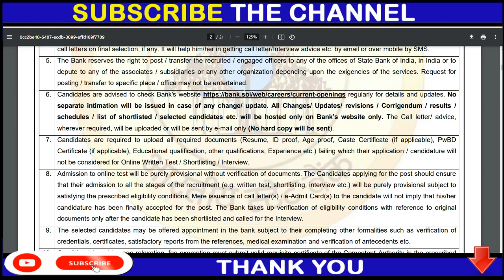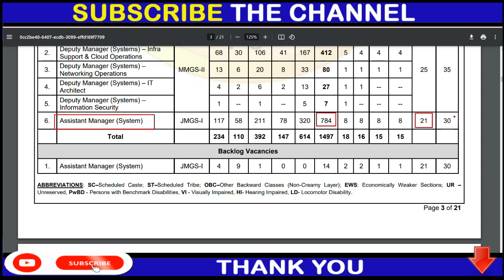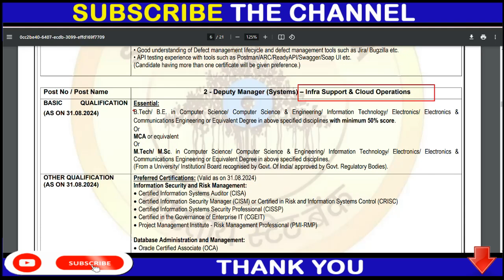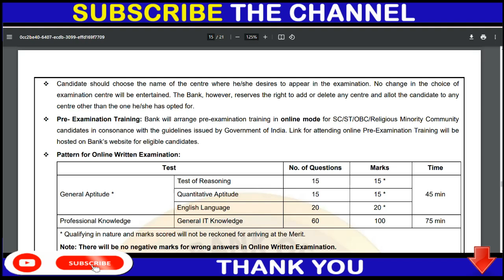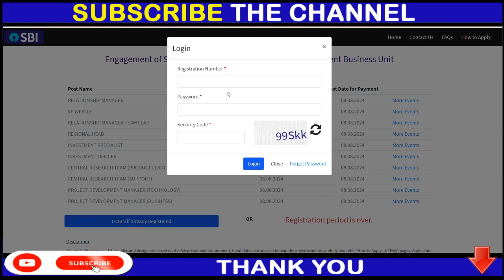STATE BANK OF INDIA JOB 2024 | SBI JOB DETAILS | SBI 10th, 12th, BA, PASS JOB | APPLY ONLINE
12th pass jobs
12th pass latest vacancy